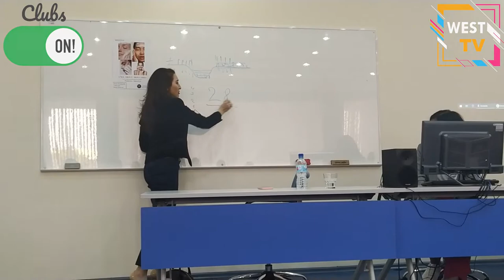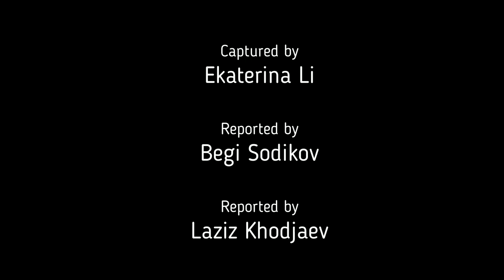Clubs ON! | Make Up Club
In second episode of Clubs ON! Laziz Khodjaev and Begi Sodikov visited guest lecture of cosmetologist Nargiza Akilova and met leader of Make Up Club Madina Ismailova.